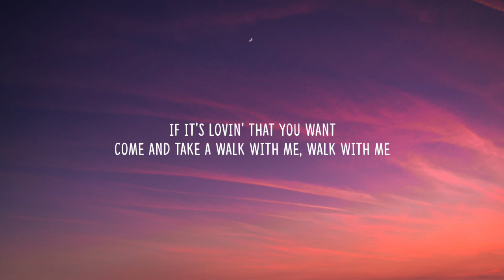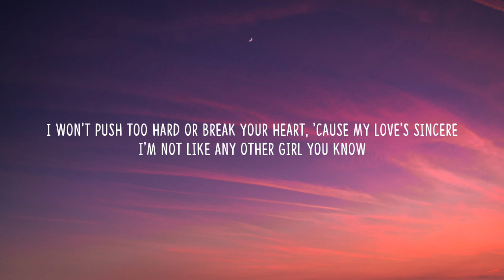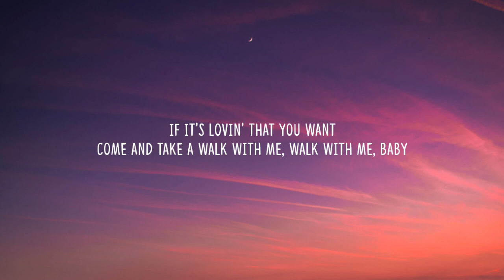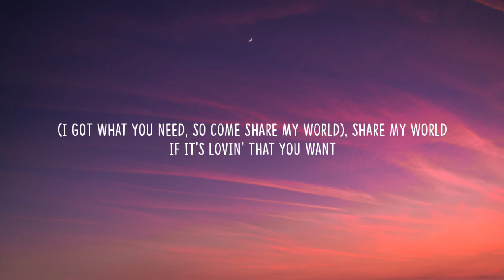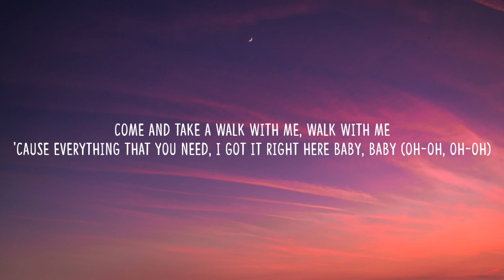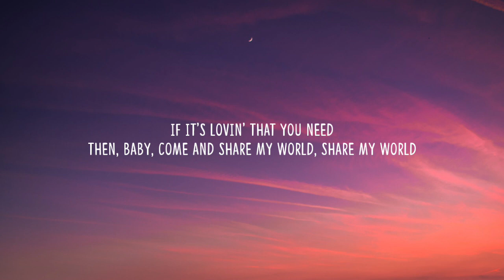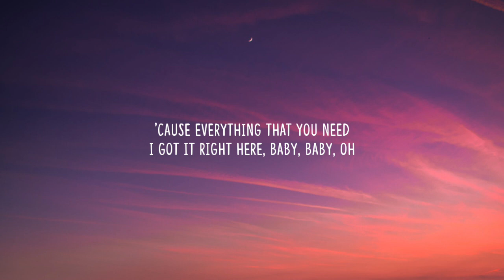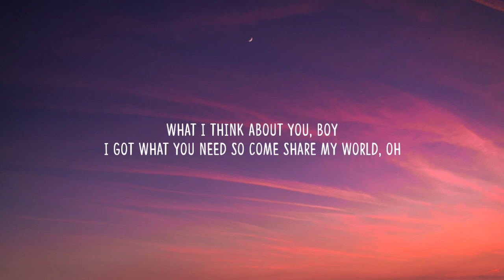Rihanna - If It's Lovin' That You Want (Lyrics)